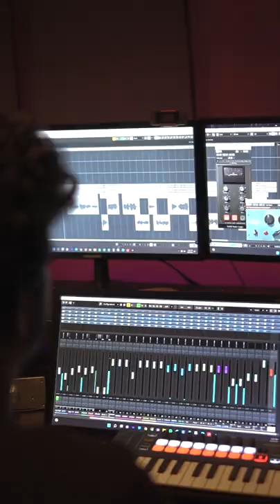Hanthana Sihine | Saxophone Cover by Naveen | Alto Saxophone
Saxophone cover of Hanthana Sihine.
Original Artists
   Singer : Dr. W.D. Amaradewa
                  Umaria
   Composer : Aruna Gunawardena
   Lyrics : Janaka Siriwardena